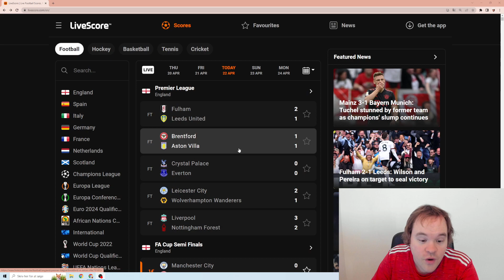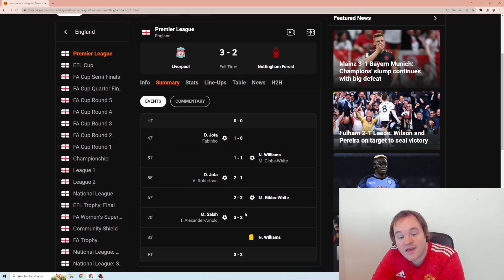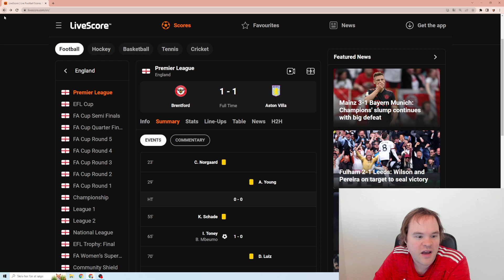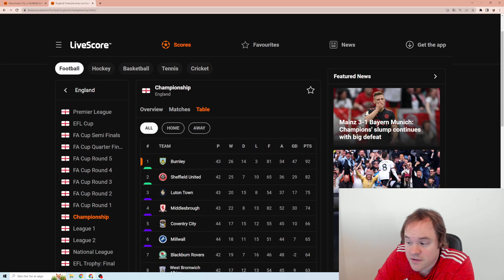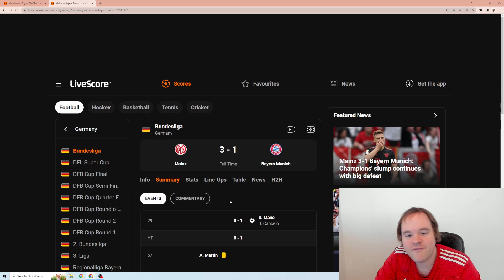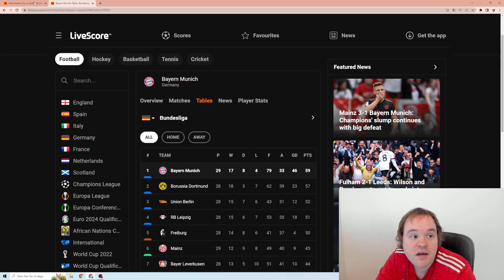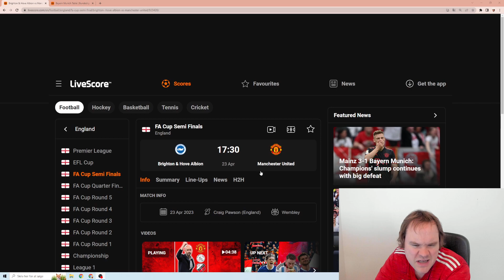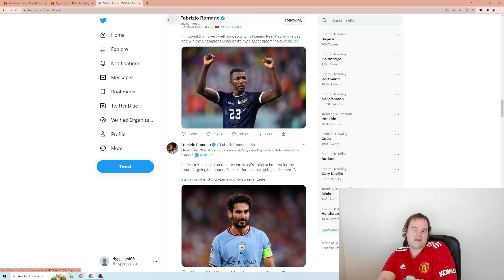LIVERPOOL VINDER 3-2 OVER NOTTINGHAM FOREST